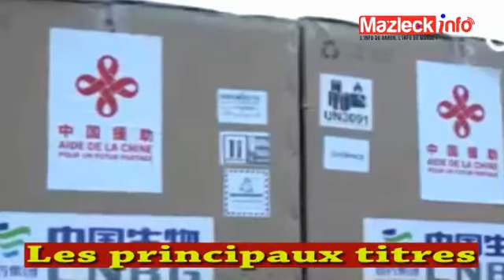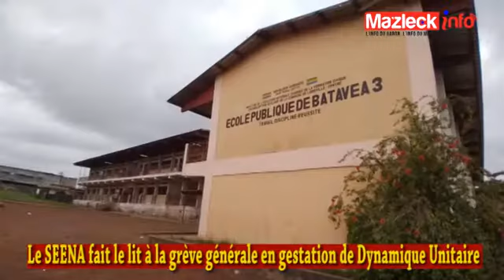Détournement de près de 10 milliards du projet Elephant à Mekambo UNE du journal du Gabon du 3 Juin